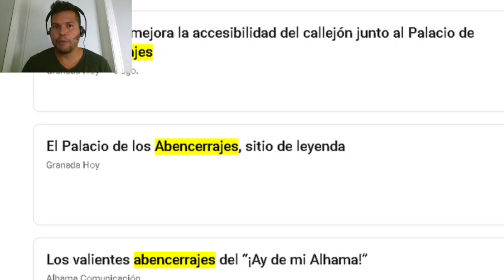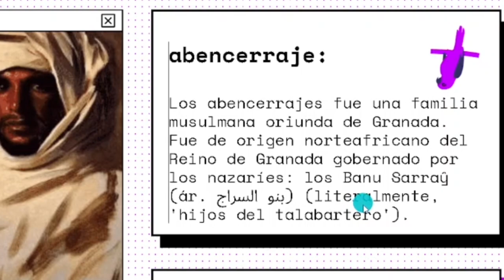Abencerraje PALABRITA 🦜¿Qué significa ser un ABENCEJARRE? [4 /1000]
In this episode we reveal the meaning of abencerraje.
According to the dictionary of the Royal Spanish Academy, we have the following: abencerraje.
1. m. and f. Member of a family of the Muslim kingdom of Granada in the fifteenth century, rival to that of the Zegris.